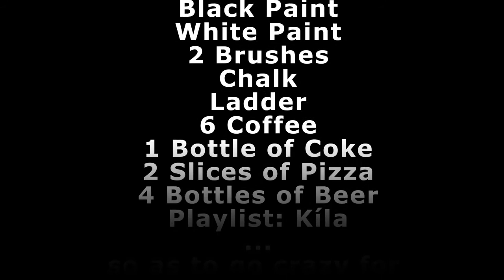WallMDH2016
A temporary interior wall @ "Mediadesign Hochschule" in Munich being "decorated"... making of, so to speak.